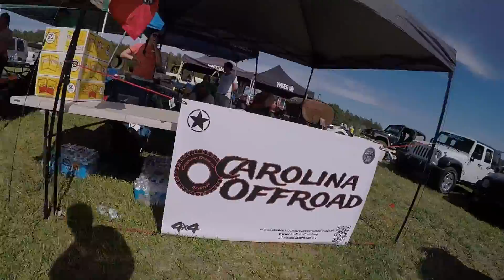Carolina Offroad - GoPro Video - 1st Inaugural Event - Uwharrie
Carolina Offroad - GoPro Video - 1st Inaugural Event - Uwharrie Video